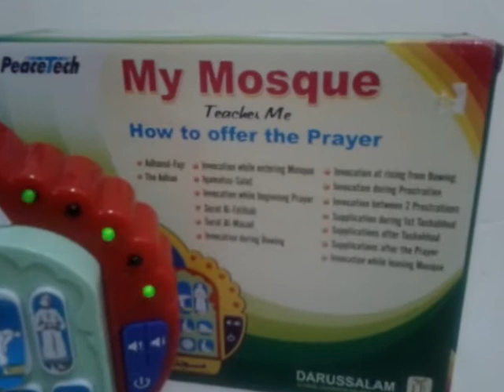My Mosque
How To Offer The Prayer
Colour: Red and Yellow
Price: RM35

Teaches how to offer the prayer.
• Adhanul-Fajr
• The Adhan
• Invocation while entering the Mosque
• Iqamatus-Salat
• Invocation while beginning Prayer
• Surat Al-Fatihah
• Surat Al-Masad
• Invocation during Bowing
• Invocation at rising from Bowing
• Invocation during Prostration
• Invocation during 2 Prostrations
• Supplication during 1st Tashahhud
• Supplications after Tashahhud
• Supplications after the Prayer
• Invocation while leaving Mosque